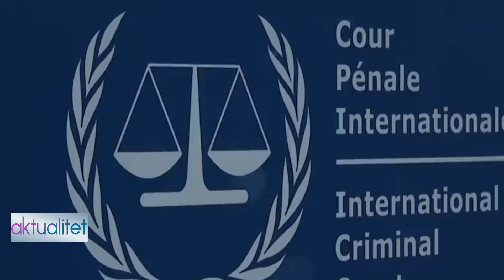TRONDITJE/ Haga fundos Netanjahun me vendim historik!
𝐀𝐮𝐭𝐨𝐫 : NTV